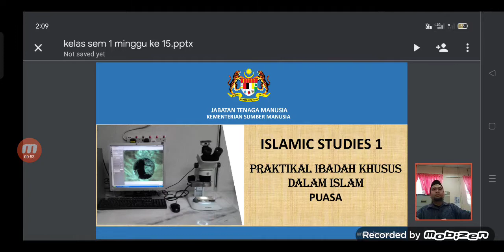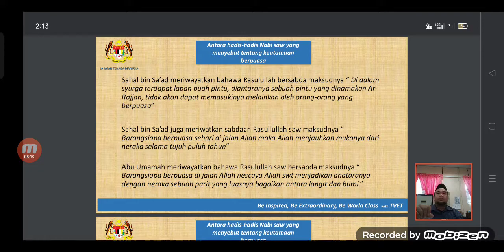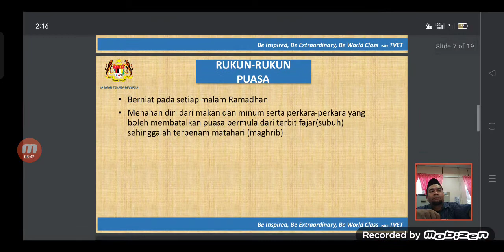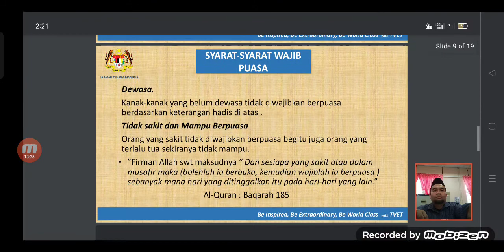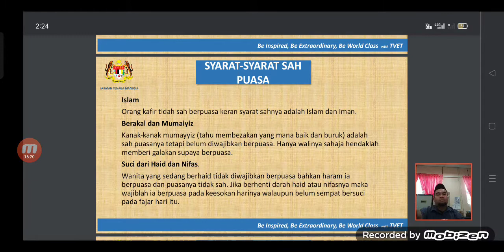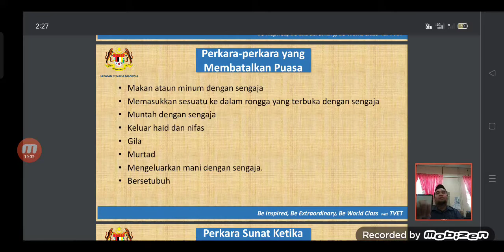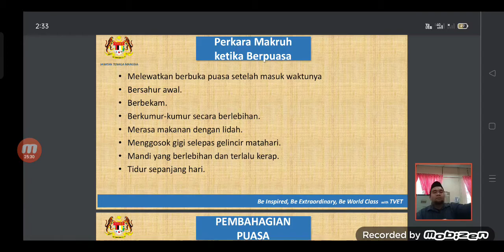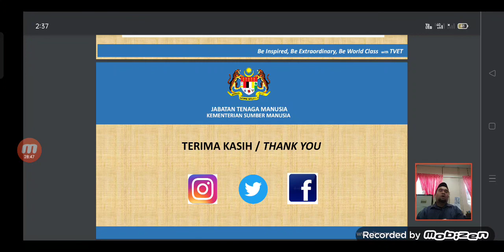sem 1 minggu ke 15